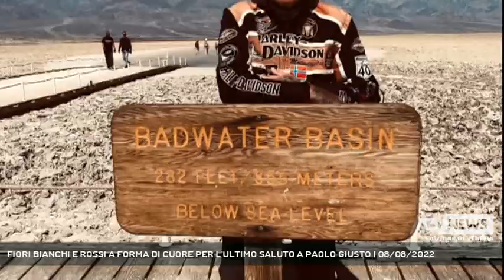FIORI BIANCHI E ROSSI A FORMA DI CUORE PER L'ULTIMO SALUTO A PAOLO GIUSTO | 08/08/2022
A3 NEWS Venezia 08/08/2022 - MESTRE - Si sono tenuti oggi al Duomo di Mestre i funerali di Paolo Giusto già allenatore del Cus Venezia e fondatore della Polisportiva Mogliano e prematuramente scomparso a 72 anni dopo essere stato travolto negli Usa mentre era in sella alla sua moto.   || Ad attendere il feretro di Paolo Giusto, sul sagrato del Duomo San Lorenzo, stamattina a Mestre, c’erano i figli Alessandra e Andrea con i suoi adorati nipoti. Per lui fiori bianchi e rossi anche a forma di cuore. L’ingresso accompagnato dal parroco, don Gianni Bernardi che ha officiato l’omelia per l’addio al professore in pensione del Giordano Bruno di Mestre e allenatore del Cus Venezia, fondatore storico della polisportiva di Mogliano morto lo scorso 1 giugno dopo essere stato investito mentre era in sella alla sua Harley negli Usa lungo la Route 66. Molto conosciuto anche a Mogliano, dove è stato uno dei fondatori della Polisportiva e storico allenatore della squadra di volley femminile. “Eri un uomo nato e cresciuto libero”, ha detto di lui la figlia Alessandra, ricordando anche la mamma venuta a mancare per un brutto male 20 anni fa. Applausi e lacrime in un Duomo gremito di gente in abiti colorati come dalle ultime volontà di Paolo, ricordate dai figli. E tante lacrime, comprese quelle delle sue ex allieve della pallavolo, le ragazze del ‘67. Un’altra omelia per Paolo Giusto verrà celebrata anche a Sanremo dove si era trasferito da tempo (Servizio di Annamaria Parisi) - Segui Antenna Tre anche sul digitale terrestre! Visita il sito